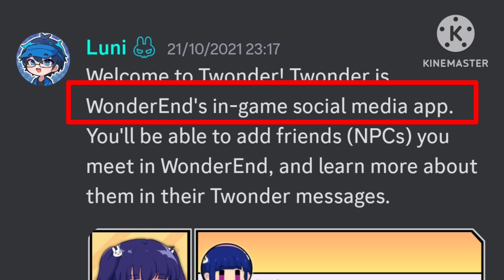Messaging Feature in Gacha Life 2 (Concept)